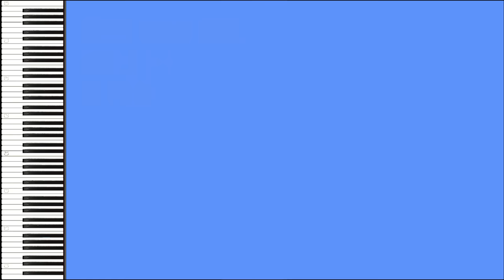Synthesia Pictures - Super Mario Bros. (World 1-1)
Super Mario Bros is maybe the most played game ever. But was it ever played on a piano?

And yeah, because of the current situation I don't have anything better to do.